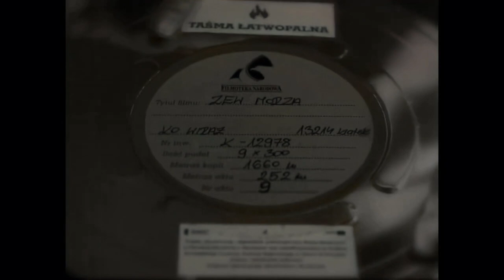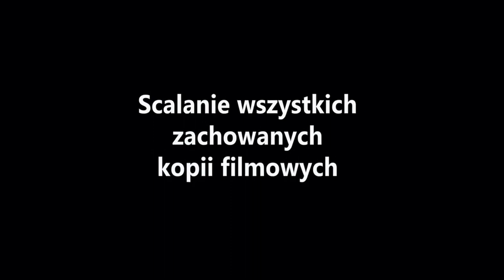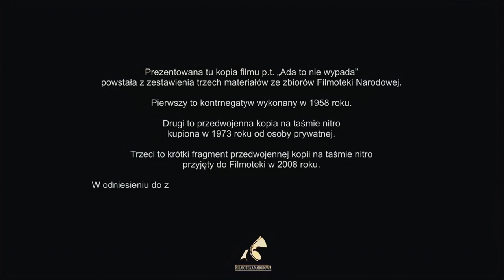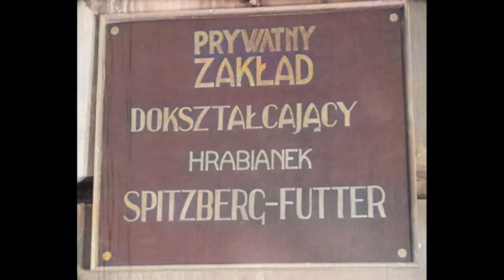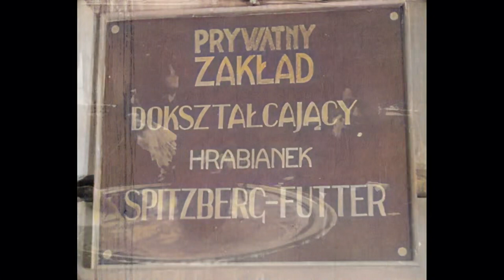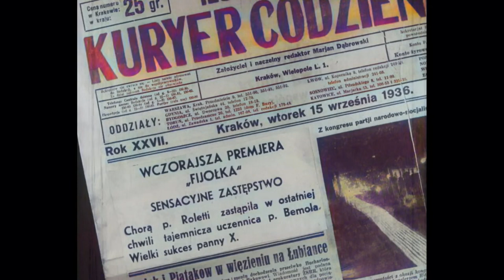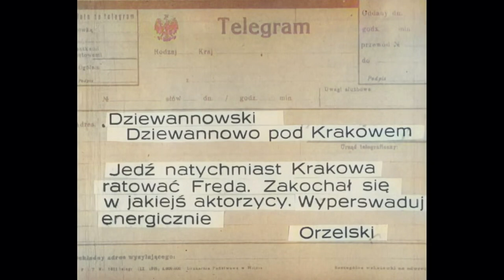Ada! To nie wypada! (1936), w kolorze!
wersja testowo pokolorowana przez AI